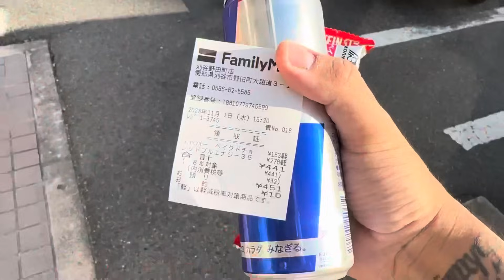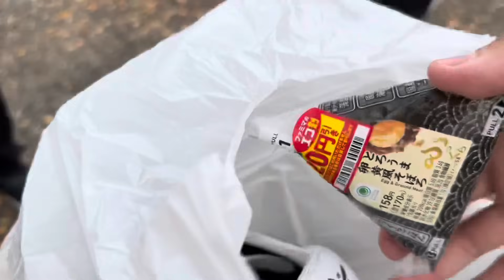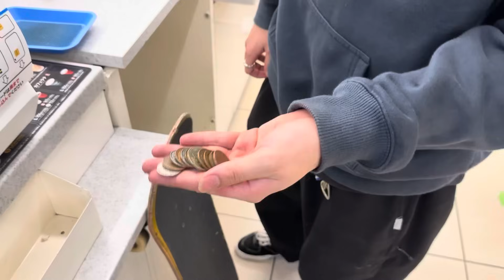11 ANOS MORANDO NO JAPÃO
Será que chegou a hora de voltar para o Brasil?
11 anos longe de casa é muito tempo e cada dia que passa sinto mais saudades do Brasil